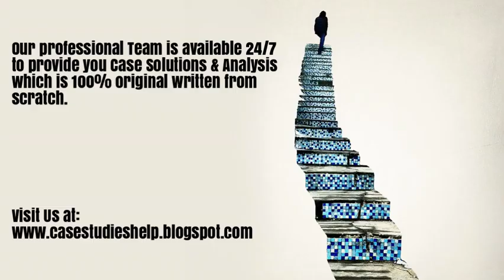Carestream Health Inc When Disruption Hits a Lean Supply Chain Ivey Case Study Solution & Analysis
Carestream Health Inc When Disruption Hits a Lean Supply Chain Harvard & Ivey Case Study Solution & Online Case Analysis.

We are available 24/7 to provide Case Solution & Analysis of Carestream Health Inc When Disruption Hits a Lean Supply Chain case study.

Steps of Case Study Analysis & Solution:

Step 1 - Reading the Carestream Health Inc When Disruption Hits a Lean Supply Chain Case Study
Step 2 - Carestream Health Inc When Disruption Hits a Lean Supply Chain Case Study Analysis
Step 3 - SWOT Analysis of Carestream Health Inc When Disruption Hits a Lean Supply Chain
Step 4 - Porter 5 Forces / Strategic Analysis of Industry Analysis of Carestream Health Inc When Disruption Hits a Lean Supply Chain
Step 5 - PESTEL, PEST / STEP Analysis of Carestream Health Inc When Disruption Hits a Lean Supply Chain
Step 6 - Organizing & Prioritizing the Analysis into Carestream Health Inc When Disruption Hits a Lean Supply Chain Case Study Solution
Step 7 - Implementation Framework of Carestream Health Inc When Disruption Hits a Lean Supply Chain
Step 9 - Carestream Health Inc When Disruption Hits a Lean Supply Chain Case Study Solution